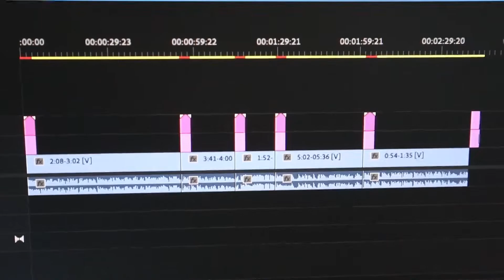What Course Is Abi Doing?